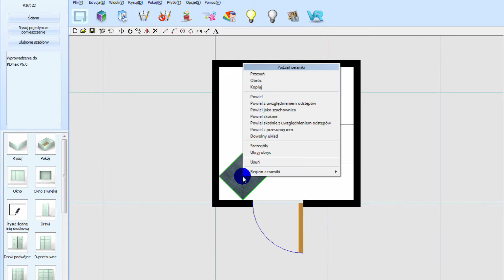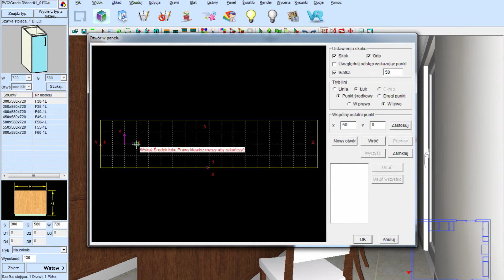KD Max V6 - Profesjonalny program do projektowania kuchni i mebli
KD Max V6  to najnowsza wersja profesjonalnego programu do projektowania kuchni i mebli. Dzięki wielu innowacyjnym narzędziom KD Max V6 skutecznie wspomaga pracę stolarzy i projektantów kuchni.